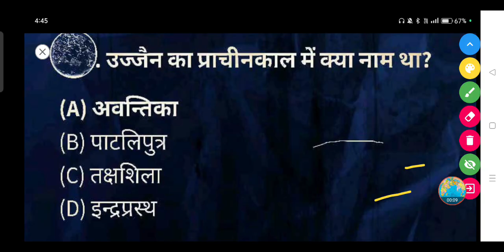उज्जैन का प्राचीनकाल में क्या नाम था? - (A) अवन्तिका (B) पाटलिपुत्र (C) तक्षशिला (D) इन्द्रप्रस्थ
उज्जैन का प्राचीनकाल में क्या नाम था?

(A) अवन्तिका

(B) पाटलिपुत्र

(D) इन्द्रप्रस्थ